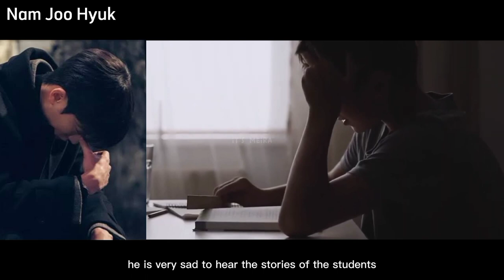Nam Joo Hyuk's journey against his difficult past | Nam Joo Hyuk life story